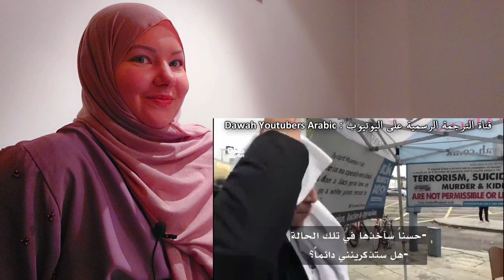BRITISH WOMAN WANTED TO HUG SHAMSI FOR JOY AFTER CONVERTING TO ISLAM *FUNNIEST SHAHADA* | REACTION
بريطانية أرادت أن تعانق شمسي من شدة الفرح بعد أن اعتنقت الإسلام

A British woman wanted to hug Shamsi for joy after she converted to Islam